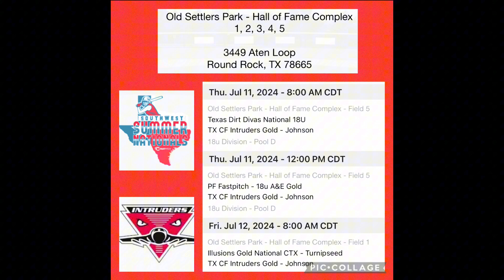Triple Crown (Colorado) Re-cap 2024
Avery (AMac) Jameson
2026/ OF/ Lefty Slapper